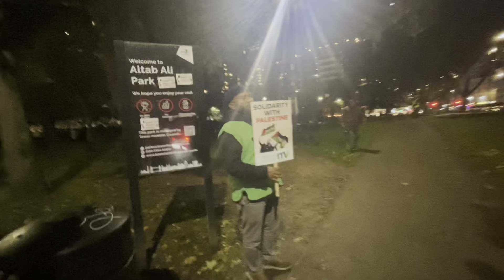Altab Ali Park Pro-Palestine Demo | Whitechapel |East London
People of tower hamlets joined in solidarity for Palestine in Altab Ali Park to prepare for the March on Sat the 4th Nov to Trafalgar Square.